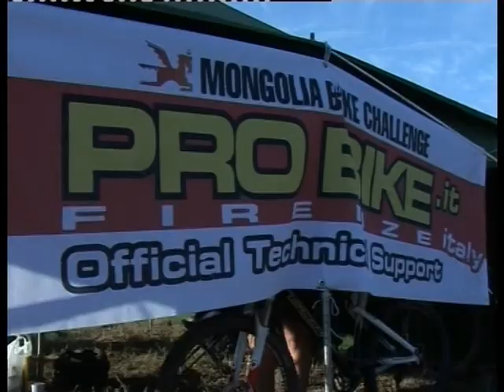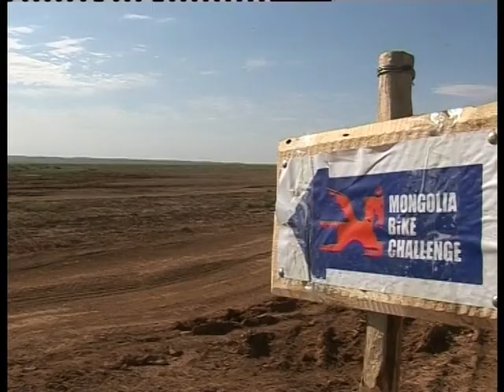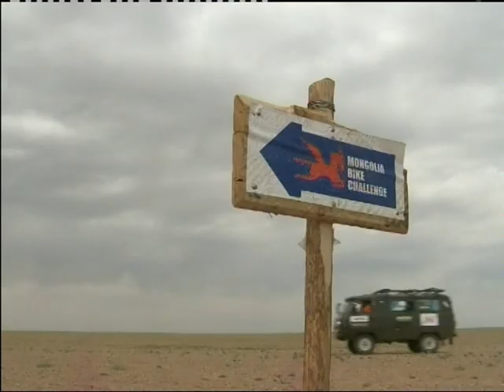MONGOLIA BIKE CHALLENGE 2010. 2nd stage